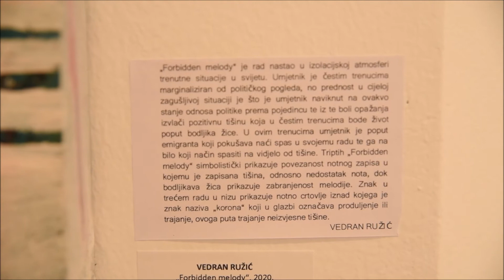Izložba Umjetnost i politika